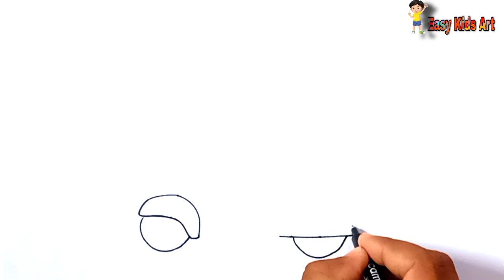Learn Drawing, Coloring & Painting Vespa for Kids, Toddlers || Vespa Scooter with Girl drawing ..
I love drawing and painting basic paint this beautiful scenery together...

I love colors ♡

welcome to Easy kids art 🎨